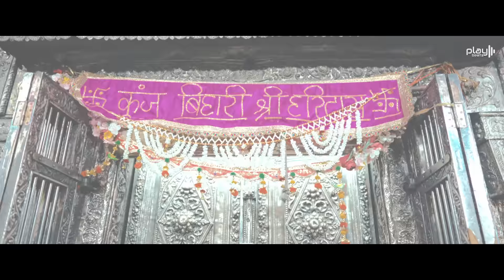Vrindavan Mero Vrindavan Rasamrit - Lofi (Vrindavan Darshan) | Krishna Bhajan | Indresh Upadhyay ji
Vrindavan Pyaro Vrindavan is a beautiful bhajan which is written by Pujyashri Indresh Upadhyay  ji. The lyrics written by him are so pure that it shows the whole beauty of our beloved vrindavan in this bhajan.

We have tried to cover this beautiful bhajan with all our hearts and bhakti for the janmsthal of our beloved kanha ❤️

Iss anokhe bhajan mein, hum Vrindavan ke sundarta aur Bhagwan Krishna ke prati prem ko mahsus karte hain. Vrindavan ki pavitrata aur Bhagwan Krishna ke divya khel ko mahsus karein iss manmohak bhajan ke saath.
Ek baar suniye aur apne mann ko Krishna ke pyaar mein doobne dijiye! 🙏🎶

| Inspired by PujyaShri Indresh Upadhyay 🙏 |

Singer : Sonika Sharma Agarwal
Lyrics : PujyaShri Indresh Upadhyay
Composition : Traditional

Programmed by : Chetan Prajapati
Video By : Playbeatz
Project Curated By : Anshul Agarwal
DI and Coloring by : Saharsh Garje
Team Playbeatz : Anshul Agarwal , Vickky Agarwal , Ashwin Trivedi , Atul Banmoria , Chetan Prajapati
Special Thanks : Saharsh Garje , Chetan Prajapati

Special Thanks to Vagabond Production ( as we have used some footages from their video...aapka dil se shukriya :)

Lyrics :

श्यामा हृदय कमल सो प्रगट्यौ और श्याम हृदय कू भाए वृन्दावन प्यारो वृन्दावन, वृंदावन मेरो वृन्दावन

सब सुख सागर रूप उजागर, रहे वृंदावन धाम रूप गोस्वामी प्रगट कियो जहा गोविंद रूप निधान वृंदावन प्यारो वृन्दावन, वृंदावन मेरो वृन्दावन

बिहरत निसदिन कुंज गलीन में ब्रज जन मन सुख धाम मदन मोहन को रुप निरख के, सनातन बली बली जाए वृंदावन प्यारो वृन्दावन, वृंदावन मेरो वृन्दावन

गोपी ग्वाल सब हिय उर धारे, प्यारो गोपीनाथ मधुसूदन जिन कंठ लगायो, जहा है रही जय जय कार वृंदावन प्यारो वृन्दावन, वृंदावन मेरो वृन्दावन

गोपाल भट्ट कि हृदय वेदना, प्रगट्यौ शालिग्राम रुप सुधा को रवान हमारो, श्री राधारमण जु लाल वृंदावन प्यारो वृन्दावन, वृंदावन मेरो वृन्दावन

आतुर है हरिवंश पुकारो, श्री राधा राधा नाम सघन कुंज यमुना तट आयो, श्री राधावल्लभ लाल वृंदावन प्यारो वृन्दावन, वृंदावन मेरो वृन्दावन

युगल किशोर कु लाड लडायो, नवल कुंज हिय माए कुंज निकुंजन कि रज धारे, व्यास युगल यश गाए वृंदावन प्यारो वृन्दावन, वृंदावन मेरो वृन्दावन

भुवन चतुर्दश की सुंदरता, निधीवन करत बिहार श्यामा प्यारी कुंज (बाके बिहारी, और जय जय श्री हरिदास वृंदावन प्यारो वृन्दावन, वृंदावन मेरो वृन्दावन

जिनकी कृपा से यह रस प्रगट्यौ, वृंदावन अभिराम सप्तनिधीन को हिय उजियारो, हम सब को है प्राण पियारो

हमारो गिरधर लाल वृंदावन प्यारो वृन्दावन, वृंदावन मेरो वृन्दावन

श्यामा हृदय कमल सो प्रगट्यौ और श्याम हृदय कू भाए वृंदावन प्यारो वृन्दावन, वृंदावन मेरो वृन्दावन

Hare Krishna.